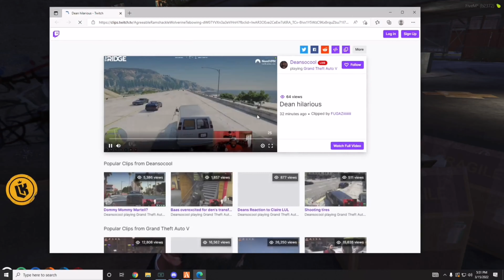Nopixel Clip|LordKebun React to Deansocool Clip